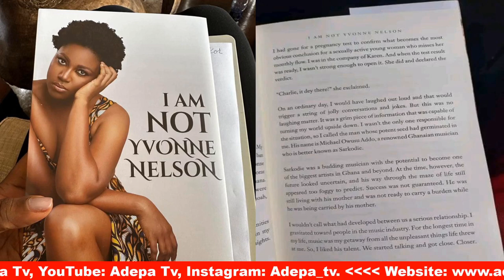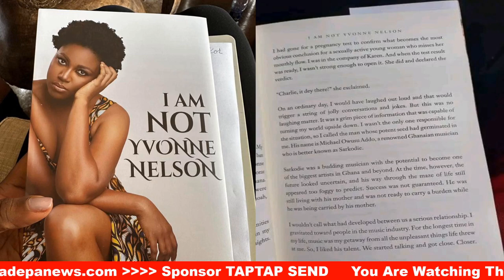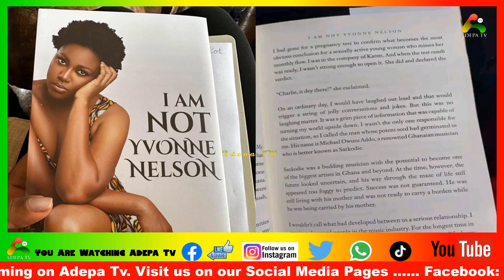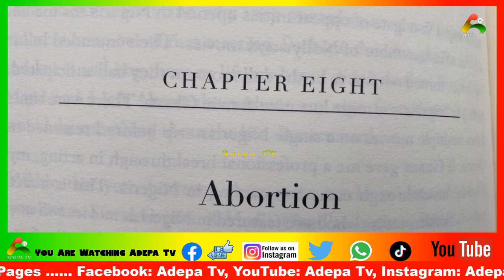Yvonne Nelson heaped praises on for Ɛxposing Sarkodie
Bank Account -
Mobile Money